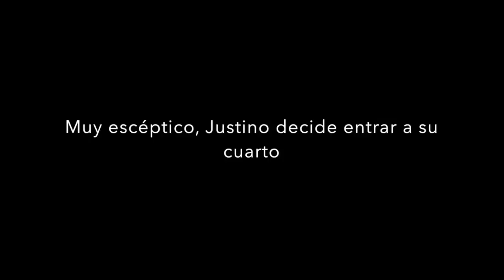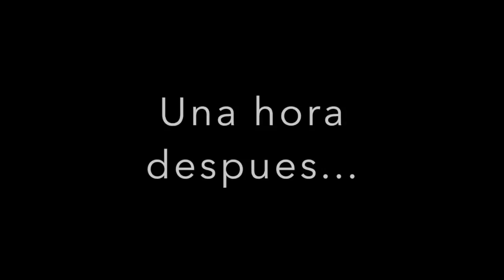My Movie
La Lucha para ser El Mejor